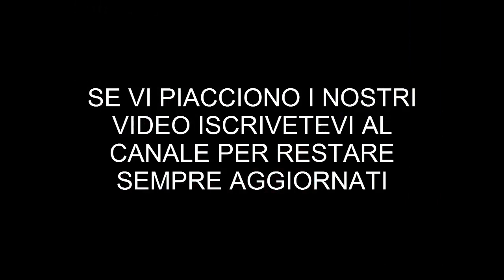Top #10 Curiosità▲Gli Animali Più Strani Al Mondo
Una classifica degli animali più strani e bizzarri del mondo